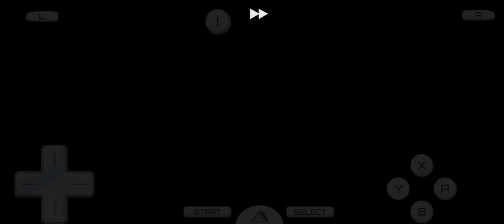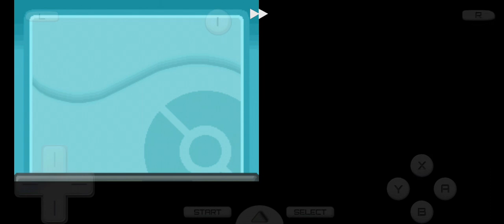Soul Silver, Hardcore Nuzzlocke Normal type pt24